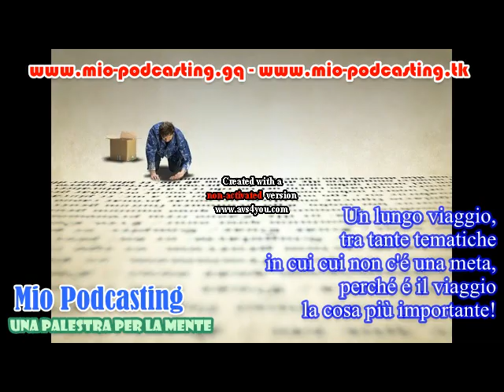intro di Mio Podcasting: un viaggio tra tante tematiche, con una palestra per la mente!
Mio Podcasting  un viaggio tra tante tematiche, con una palestra per la mente!

Il file è in Copyleft(BY-ND-NC)